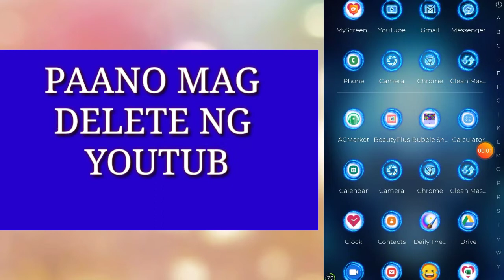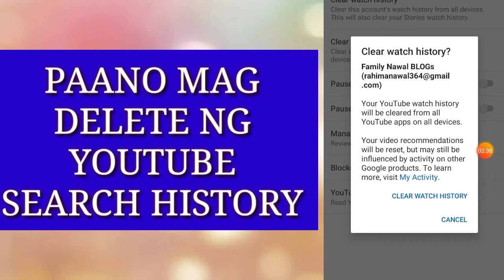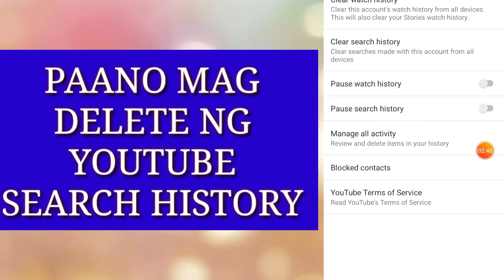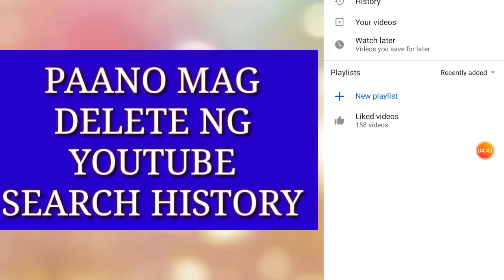PAANO MAG DELETE NG YOUTUBE SEARCH HISTORY